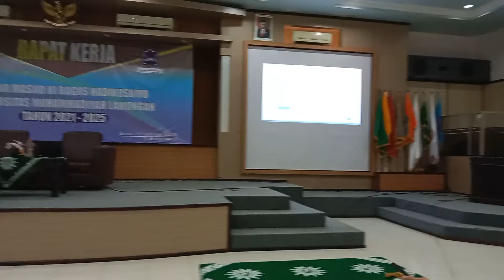Rapat Kerja Ta'mir Masjid Ki Bagus Hadikusumo UMLA